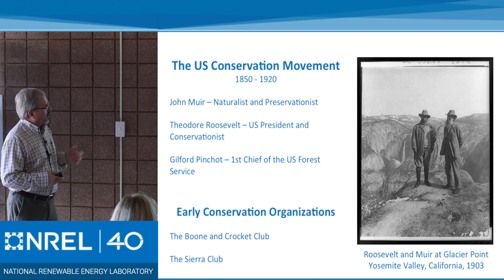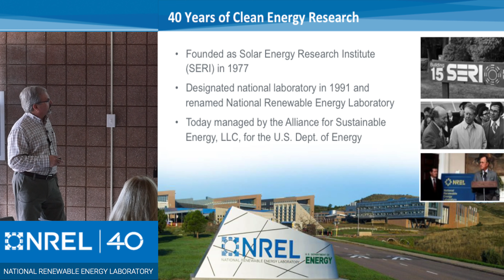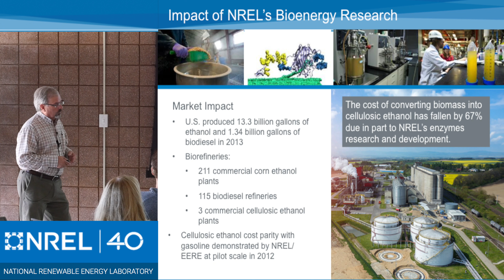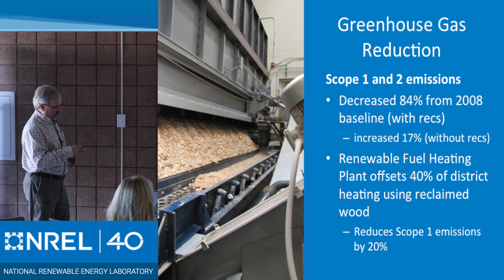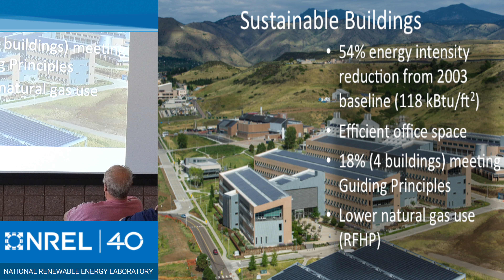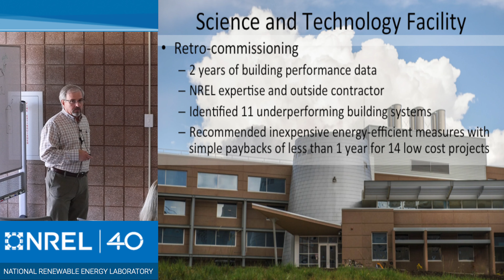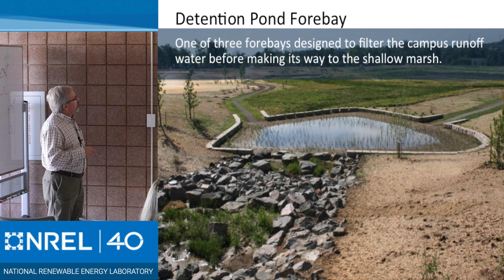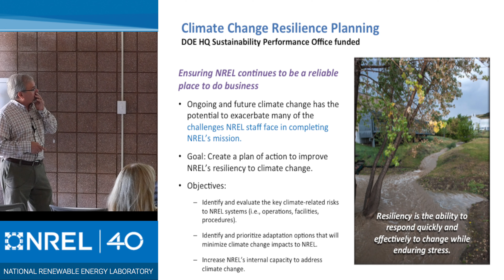NREL's Sustainable Energy Research 1977-2017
Frank Rukavina, sustainability director at the National Renewable Energy Laboratory in Golden, Colorado, gives an amply illustrated history of NREL’s efforts to fulfill its mission to seek a path to sustainability through energy solutions. while leading by example. More info about NREL’s 40 year anniversary is

Filmed and edited pro bono by Martin Voelker with the Colorado Renewable Energy Society.
CRES features several local monthly speaker series throughout the state, provides speakers, experts, workshops and weighs in on state energy policy.

Frank Rukavina, sustainability director at the National Renewable Energy Laboratory in Golden, Colorado, gives an amply illustrated history of NREL’s efforts to fulfill its mission to seek a path to sustainability through energy solutions while leading by example.

Filmed and edited pro bono by Martin Voelker, Colorado Renewable Energy Society.